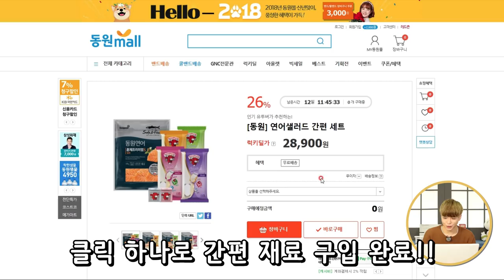5가지 재료로 2가지 홈파티 요리 캐리하기!! 초간단으로 요리곰손도 만들수있다!! SINCOOK-신쿡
(이 영상은 광고가 포함되어 있습니다. 감사합니다 신쿵이님들❤️)

5가지 재료로 홈파티 준비끝!! 재밌게 촬영했으니 재밌게 봐주세요♥